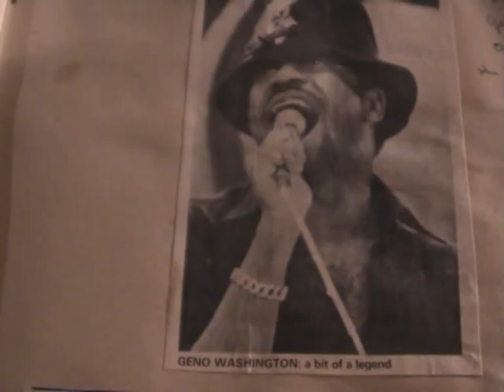Dave Watts with Geno Washingtons Ram Jam Band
I played with Geno during the 80s and I can tell you this guy would take the roof off!  The Ram Jam Band had always had top quality musicians that worked hard and precisely to give Geno the platform for his music. But Geno could work a crowd into a frenzy with just a simple riff behind him. Take a listen to "Green onions " We were performed at the Tunnel club London. Can`t remember the date. It was with the  American B3 Hammond organ in full blast